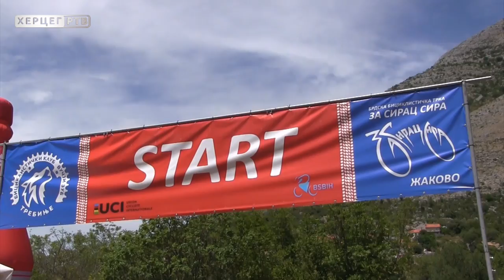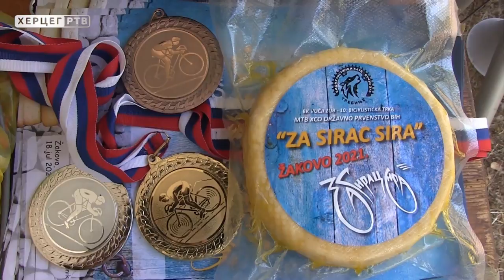Reportaža : Najuzbudljivije izdanje biciklističke trke "ZA SIRAC SIRA"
Vedad Karić iz Zenice i Lejla Tanović iz Sarajeva pobjednici su biciklističke trke "Za sirac sira" u Žakovu kod Trebinja, ali su postali i prvaci BiH u brdskom biciklizmu, jer je ovo takmičenje bilo prvenstvo BiH za 2021.